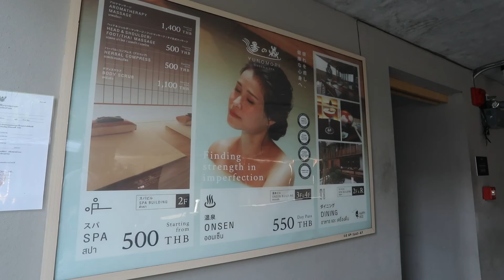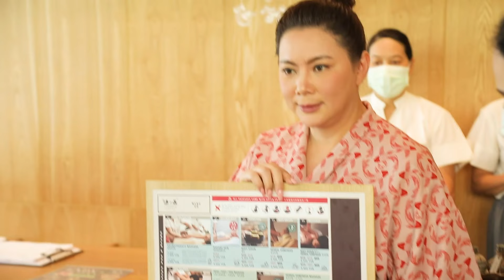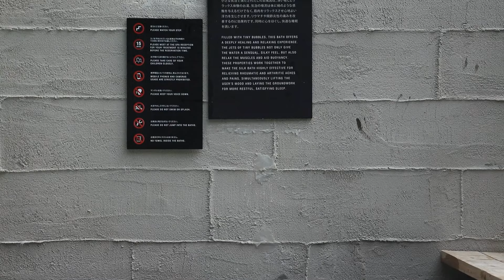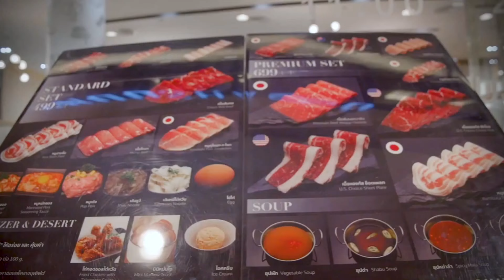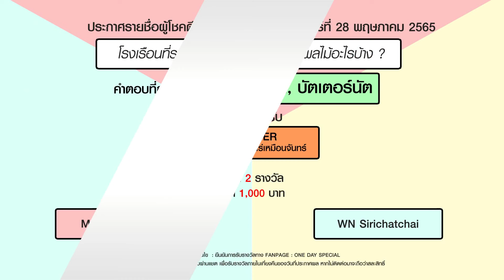สุโก้ย ! แช่ออนเซ็น ฟิลลิ่งญี่ปุ่นแท้ใจกลางกรุงฯ I ONE DAY SPECIAL EP.151 | รถเมล์ | บุ๋ม ปนัดดา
อยากแช่ออนเซ็น ไม่ต้องไปไกลถึงญี่ปุ่น🇯🇵
✨ One Day Special ✨ชวนมาเนรมิต 1 วันพักผ่อน ให้เหมือนได้ไปเที่ยวญี่ปุ่น รถเมล์เอาใจตัวแม่ขาลุย พี่บุ๋ม ปนัดดา🦸🏻‍♀มาพักผ่อนแช่ออนเซ็น ใจกลางกรุงเทพฯ ย่านสาธร อย่าง Yunomori Onsen & Spa 🫧  สถานที่ที่จะทำให้เราได้พักผ่อนอย่างเต็มที่ บริการแบบครบวงจร มาที่เดียวอยู่ได้ทั้งวัน เพราะมีทั้งบ่อออนเซ็น🛁 นวดผ่อนคลาย💆‍♀ ดูแลผิวด้วยสปาทรีทเม้นท์ พักกันเต็มอิ่มแล้ว ก็อิ่มท้องต่อด้วยอาหารญี่ปุ่น หรือจะเป็นคาเฟ่ ก็มีไว้รองรับเช่นกัน🍣🍵 แนะนำเลย❗ เพราะแม้แต่คนญี่ปุ่นเองก็ยังต้องมาที่นี่..มันสุโก้ยมาก🇯🇵

📍One Day Special
ทุกวันเสาร์ เวลา 13.00 น. ทางช่องไทยรัฐทีวี ช่อง 32

📍รับชมย้อนหลังทาง Youtube : My Channel Official